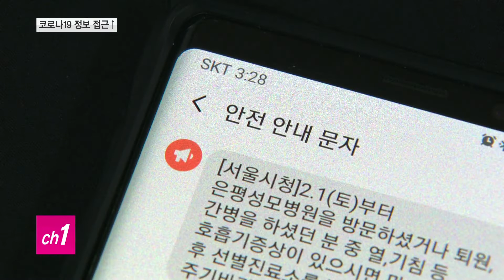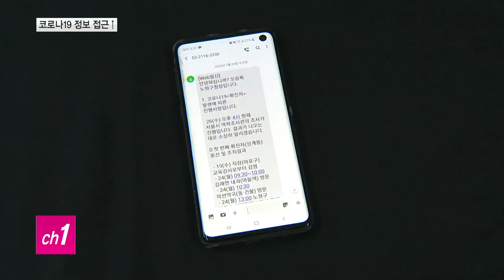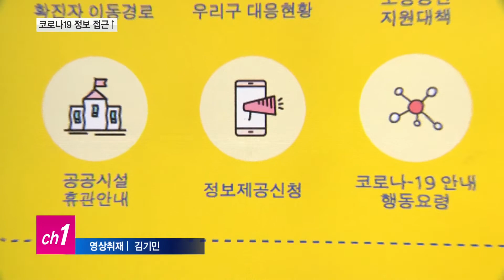노원구 코로나19 대응...안전문자에 '일반문자' 추가_티브로드서울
[티브로드 서주헌기자]

[앵커멘트]
서울에서도 코로나19 확진자가 계속 늘면서
휴대전화 경보음도 자주 울리고 있습니다.
바로 '안전 안내 문자'인데요.
시스템상 지역 주민들에게
자세한 현황을 알리는 데 한계가 있어
노원구의 경우 일반 문자 서비스도
추가로 운영 중입니다.

[기사내용]
코로나19 확산으로
매일 같이 전송되는 안전 안내 문자.

하지만 내가 사는 지역이 아닌
다른 곳에서 오는 경우가 있는가 하면
오히려 거주 지역의 정보를
못 받는 사례도 있습니다.

보통 경보음이 울리는 안전 안내 문자는
서울시나 각 구청에서 발송합니다.

쓸 수 있는 문구는 확진자 발생 정도의 90자까지.

구청에서 인터넷 시스템에 입력하면
통신사 기지국에 연결된 휴대폰에 전송되는데
반경은 10km 이내입니다.

대상자가 지자체에 등록된 주민들이 아니라
전송할 때 반경 안에 있는
모든 휴대폰 이용자들인 겁니다.

때문에 전송 시각에 거주지에 있지 않으면
문자를 받지 못 할수도 있습니다.

A구청 관계자 (음성변조)
"일정 지역 안에 있는 분들한테
일괄 전송되는 거예요.
구민이 아니셔도 받을 수 있고 저희 구민이신데
만약 문자 전송하는 반경 내 안계시면
문자를 못 받을 수도 있습니다.“

노원구는 이와 같은 문제 해결을 위해
SMS 문자 서비스를 추가로 운영하고 있습니다.

구청 소식 수신에 동의한
주민들의 전화번호로 확진자 발생 현황을
알리는 겁니다.

글자 수 제한도 없어 온라인에 게시된
동선 등 자세한 정보 전달이 가능합니다.

현재 수신자는 약 11만 명.

개인정보보호법상 본인이 직접 신청해야만
전송이 가능하기 때문에 구청은
홈페이지나 전화접수 홍보에 집중하고 있습니다.

오승록ㅣ노원구청장
"상세한 내용을 상황이 발생하는 대로 발송해서
고령자까지도 자세하고 빠른 정보를
받을 수 있도록 조치하고 있는데
주민들이 훨씬 정보 접근성이 높아져서
응원과 격려의 목소리가 굉장히 높습니다.“

종로구의 경우도 SNS 메세지로
지역의 코로나19 현황을 알리고 있는 상황.

서울의 대다수 자치구들이
안전 안내 문자만 활용하는 실정에서
정보 제공을 위한 일부 자치구들의 노력들이
눈에 띄고 있습니다.

티브로드뉴스 서주헌입니다.

(촬영/편집- 김기민 기자)